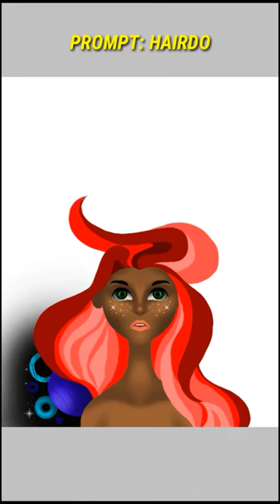100 days drawing • Day 20 || DIGITAL ART TIMELAPSE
Application used: IbisPaint X

'Wag mo Kalimutang MagSUBSCRIBE sa aking Tsannel(channel) at iriiiiiing ang tengeneng BELL BUTTON!

Syempre i-LIKE 👍 mo na rin kung nagustuhan mo ang vidyong 'to at kung Hindi, Okay lang!👍

Comment and suggest ka nalang sa Comment box! Okay?. 😊

Follow mo KO sa:
      @ayeartcaptain 🔸(art account)🔸

The END